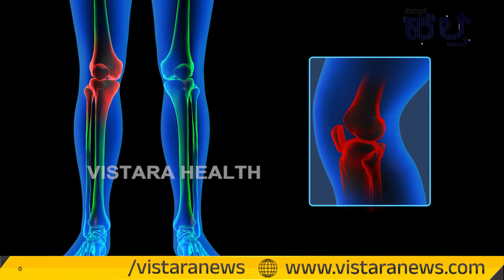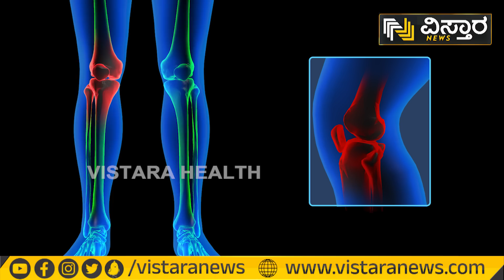ಪ್ರತಿದಿನ ಎಷ್ಟು ವಾಕಿಂಗ್‌ ಮಾಡಬೇಕು..?| Vistara Health | Do This For Strong Bones And Joint Pains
🦴 Are you struggling with joint pains? Join Vistara Health as we delve into the common causes of joint pains and provide you with practical tips on how to strengthen your bones. This video is packed with expert advice, exercises, and dietary tips to help you lead a healthier, pain-free life.